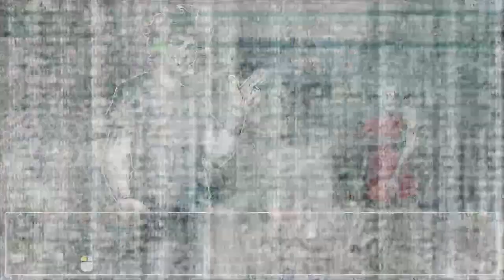Almost my floor - point and click horror adventure trailer.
Almost My Floor - point & click detective in a frightening atmosphere of sinister nightmares. Each step may end up fatal. Solve the mystery of the house #9 residents or go crazy. Labyrinth of endless floors will not let go of their victim without a fight.